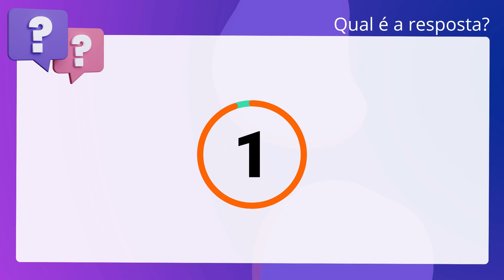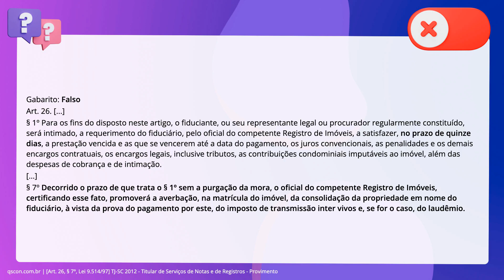QScon Direito: [Art. 26, § 7º, Lei 9.514/97] TJ-SC 2012 - Titular de Serviços de Notas e de Registro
Art. 26, § 7º, Lei 9.514/97 | TJSC 2012 | Titular de Serviços de Notas e de Registros Provimento

Acerca da alienação fiduciária de bem imóvel, correto afirmar que, decorrido o. prazo de 15 dias sem a purgação da mora, o oficial do competente Registro de. Imóveis, certificando esse fato, promoverá o registro, na matrícula do imóvel,. da consolidação da propriedade em nome do fiduciário, à vista da prova do. pagamento, por este, do imposto de transmissão inter vivos e, se for o caso, do. laudêmio.

Gabarito: Falso